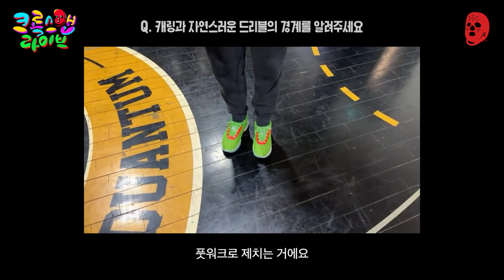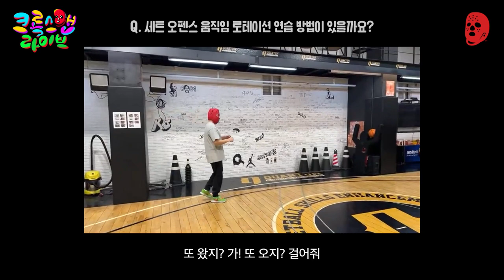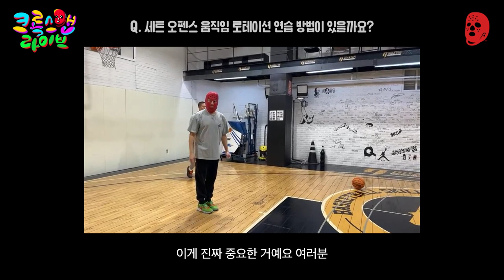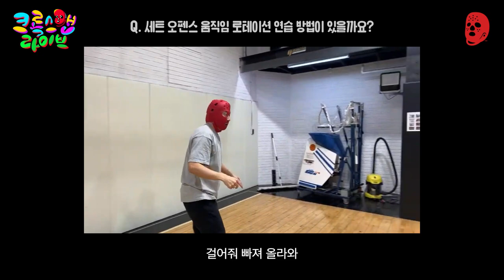농구하는 사람 무조건 봐야 돼! 시합 할 때 이게 제일 중요해! 코트 밸런스!! | 크록스맨 라이브 EP. 01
첫 라이브 편집 영상입니다.
라이브는 매주 목요일 저녁 11시쯤 할 예정인데
변경될 때는 커뮤니티에 공지 올릴게요!

- 크록스맨 ^^

00:00 뿅
00:12 리바운드 잘하는 방법 알려주세요
01:00 드리블이 빨리 안 되요 ㅠㅠ
01:03 르브론20 자랑
01:20 돌파하는 법 알려주세요
03:44 수비 잘하는 법 알려주세요!!
05:13 캐링이랑 자연스럽게 공을 소유하면서 하는 드리블의 경계가 궁금합니다
07:00 카지노 상구
07:10 크로스오버 알려주세요 !
07:24 왼손 드리블 알려주세요
11:42 센터가 골밑에서 쉽게 잘 잡고 공 받는 방법과 받은 후 쉽게 공격하는 방법은 무엇입니까?
13:50 돌파 시에 컨택하는 요령 알려주세요
15:16 세트 오펜스 움직임 로테이션 연습 방법이 있을까요?
20:01 체력 떨어졌을 떄 슛 성공률 최대한 유지할 수 있는 팁이 있을까요?
22:01 11살 아이는 스킬을 배우는 게 나은가요? 엘리트 선수입니다